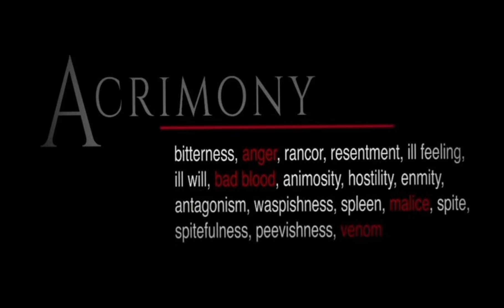Tyler Perry's Acrimony 2 | Official Movie Trailer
New Hit Single From Tyler Perry's Acrimony 2